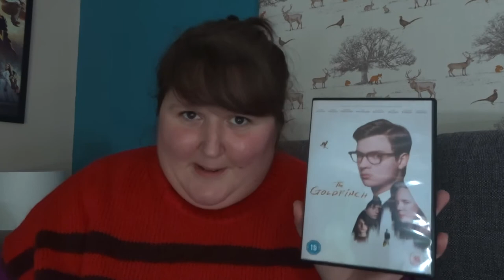Reading and watching : The Goldfinch.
Hello Bookworms.

Here are my thoughts on The Goldfinch book and film.